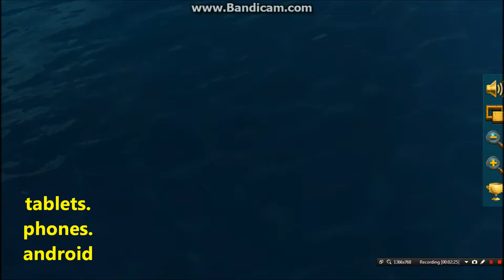Dragons: Rise of Berk - Defeat fleet 35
Build your OWN Berk! Rescue, hatch and train your favorite DreamWorks Dragons! Explore uncharted lands in a vast Viking world!
Join Hiccup, Toothless and the gang to protect your village from the mysterious strangers that threaten peace on Berk. Who are they? And, what do they want from your harmonious homeland? Train your DreamWorks Dragons successfully and they’ll reveal new powers that will help to ensure the future of your island.
Remember…it takes a village...and DRAGONS!
Features:
• Discover all your favorite DreamWorks Dragons from the movie, including Toothless, Stormfly, Hookfang and Skullcrusher
• Collect and grow up to 110 different Dragon species, like Deadly Nadders, Monstrous Nightmares and Typhoomerangs
• Complete missions with all the characters from DreamWorks Dragons
• Stunning visual & audio effects with 3D animations
This is YOUR Berk. It's time to RISE!